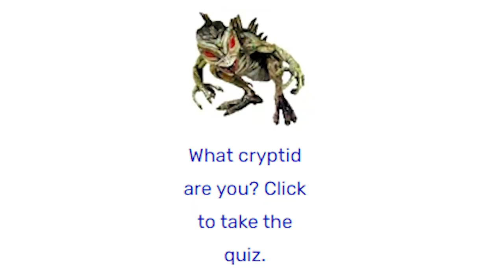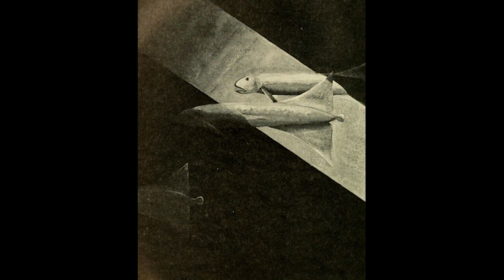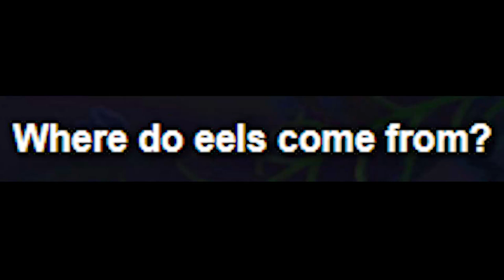The Horrors of The Depths.. | Ocean Anomalies Iceberg Finale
Hello everyone, today we're finally completing the Ocean Anomaly series I've been doing with a PART 5. Hopefully you all enjoy it, I put the most work into this episode.

0:00 - Intro

1:09 - Naming The Tier (They're Both Glub Tubbus Webble)

1:18 - Phantom Island - Bermeja

3:51 - Baltic Sea Anomaly

5:14 - Ningen

6:23 - Cosmic Ocean

7:27 - Untouchable Bathysphere Fish

9:40 - Eltanin Antenna

11:08 - Ocean at Night

11:54 - Where Do Eels Come From?

14:22 Flannan Isle Mystery